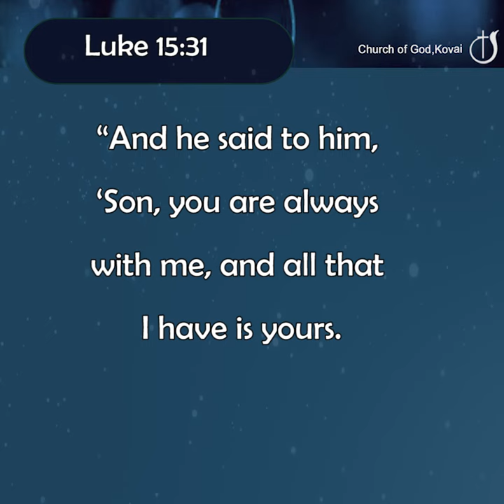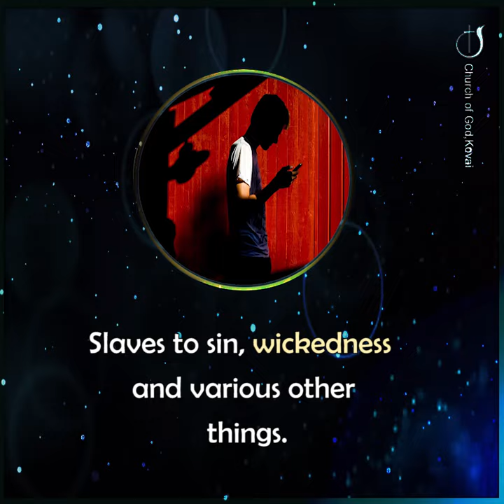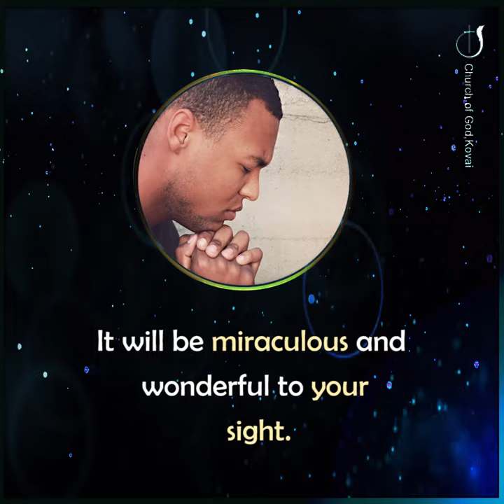WE ARE GOD'S RICH PEOPLE